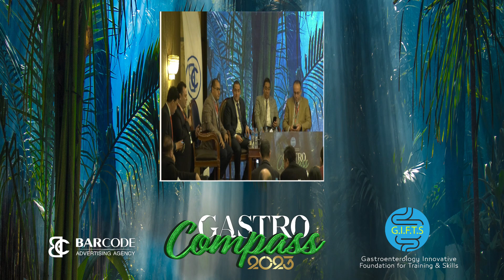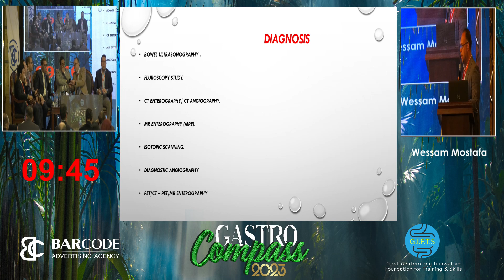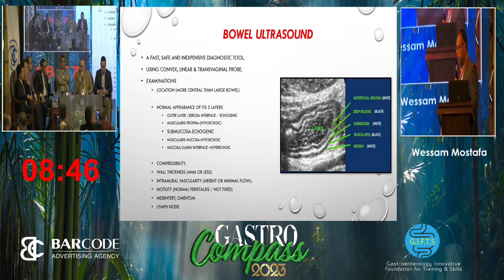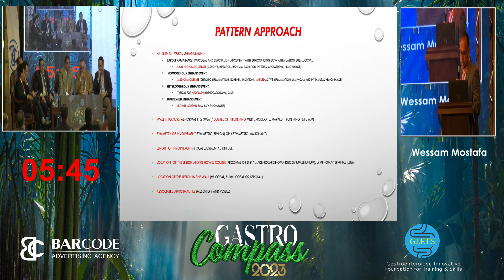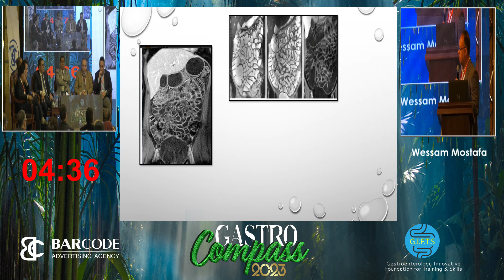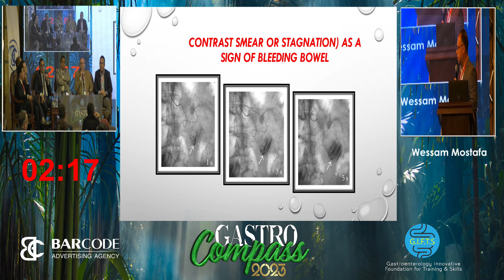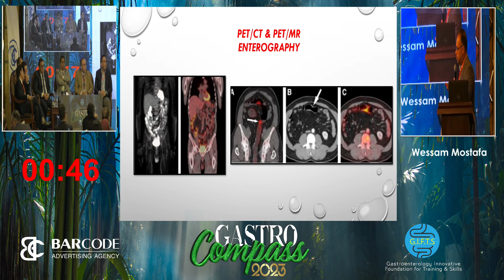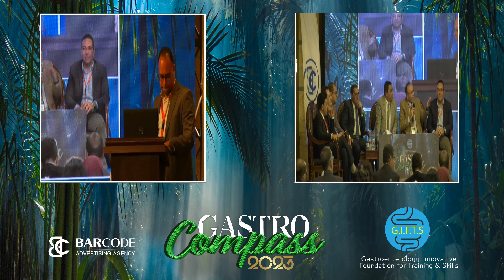Session 7 - Wessam Mostafa - Advanced Radiologic Interventions in small bowel diseases (diag. / ttt)